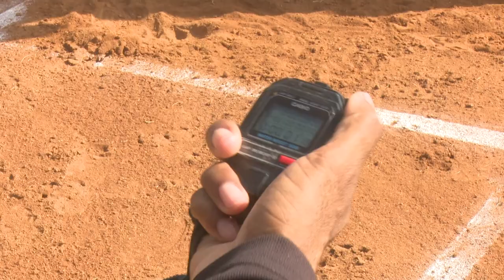Realizan en Granma concentrado de la categoría de beibol sub 15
En el estadio Mártires de Barbados de Bayamo se realizará durante este fin de semana un concentrado con peloteros de la categoría sub 15 del oriente del país. Esto premitirá evaluar las potencialidades de cada uno de los atletas.